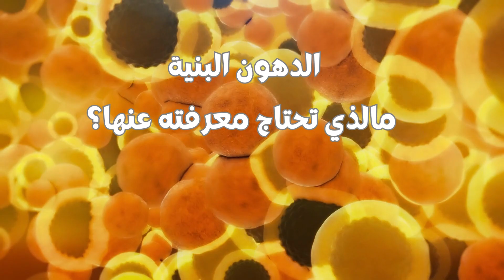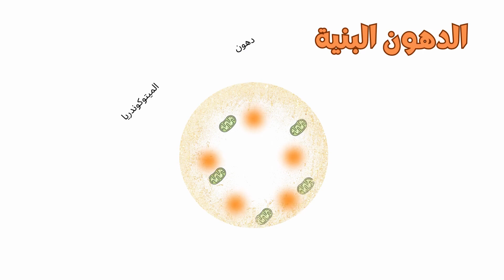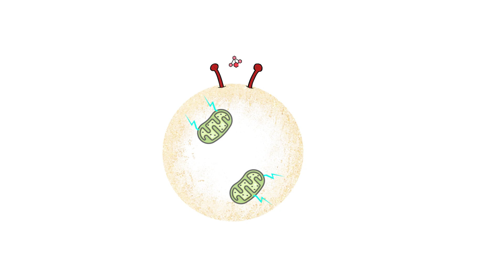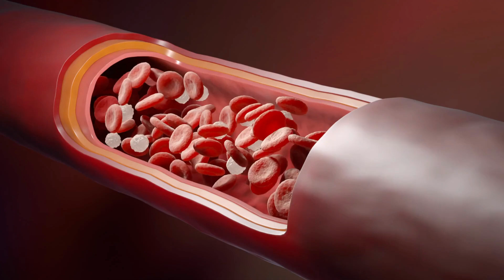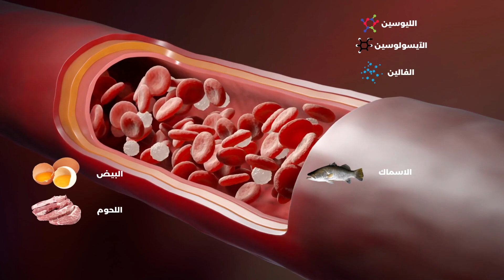الدهون البنية : الفرن السحري الذي يحرق السعرات الحرارية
تساعد الدهون البنية ، والتي تسمى أيضًا الأنسجة الدهنية البنية ، في الحفاظ على درجة حرارة الجسم عندما يصاب بالبرد الشديد. إنها نفس الدهون التي تستخدمها الدببة للبقاء دافئة عند السبات.
يولد الأطفال ولديهم الكثير من الدهون البنية خلف الكتف. لا يستطيع الأطفال حديثي الولادة أن يرتجفوا ، وهي إحدى الطرق التي يولد بها الجسم الحرارة. تعمل الدهون البنية كمدفأة مدمجة. تفقد معظمها مع تقدمك في السن وتشكل استجابة قشعريرة لدرجات الحرارة الباردة.